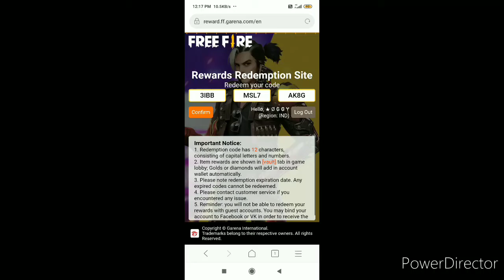Muje mil gya bundle😍😍😍||dekhlo || only 30 second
Redem code: 3IBB MSL7 AK8G